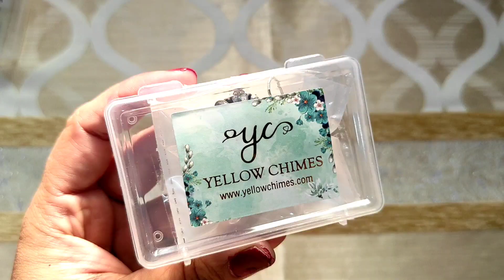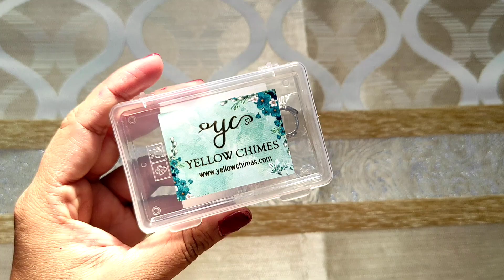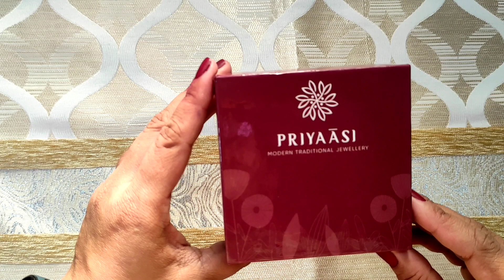Amazon Daily & Party Wear Earrings Shopping Haul / Latest Earring Design - Indian Fashion Trends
Here in this video, I have shared some latest Daily Wear and party wear earrings, I have purchased these earrings from Amazon at Best prices.
Buying Links :